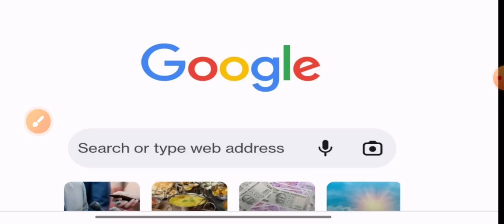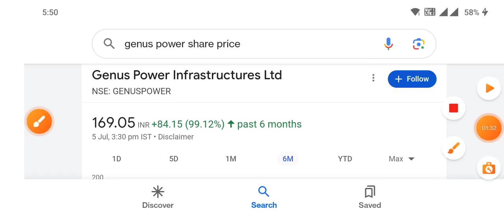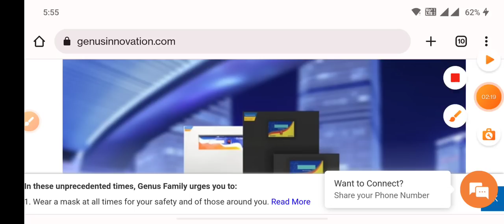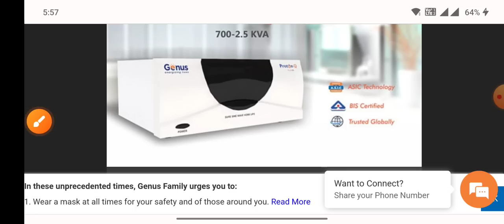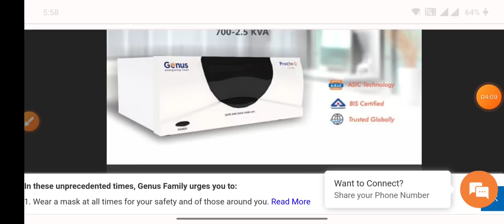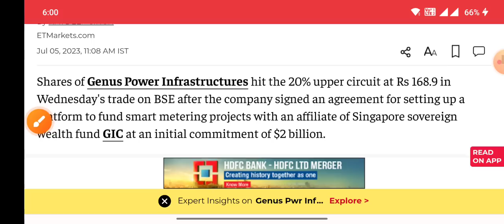खबर आते ही शेयर सारे नियम तोड़ कर भाग रहा है Genus Power Infrastructures